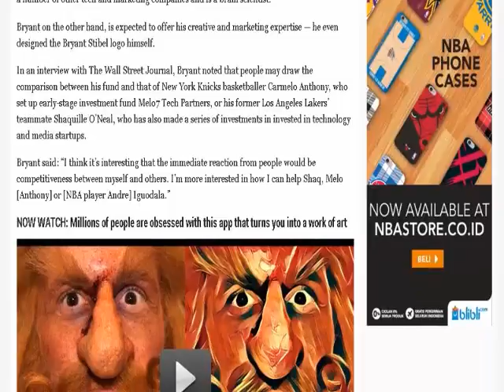Kobe Bryant has set up a $100 million venture capital fund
Retired basketball player Kobe Bryant has set up a $100 million venture capital fund that will make investments in technology, media, and data companies, The Wall Street Journal reported.

Bryant has teamed up with tech entrepreneur and investor Jeff Stibel to launch Bryant Stibel, which will be based in Los Angeles.

They are not currently seeking outside funding.

The two have already invested in 15 businesses together since 2013, including sports media website The Players Tribune, telemarketing software compay RingDNA, and video game design firm Scopely.

They hope the fund will offer a complementary combination of their skillsets. Stibel is perhaps best-known as the former chief executive of public tech company Web.com. He has also founded a number of other tech and marketing companies and is a brain scientist.